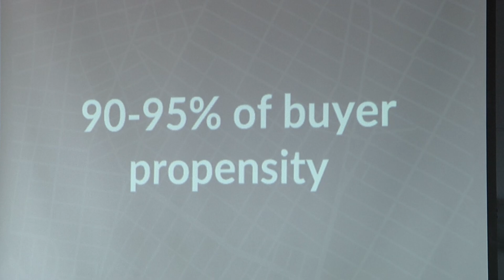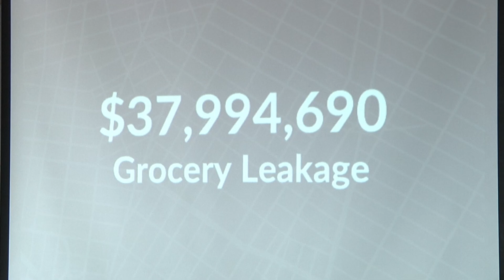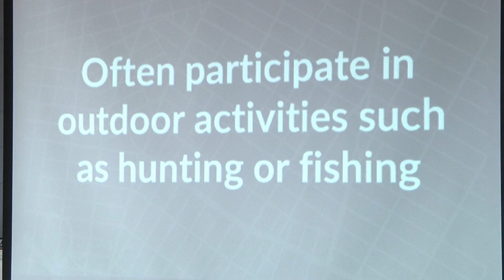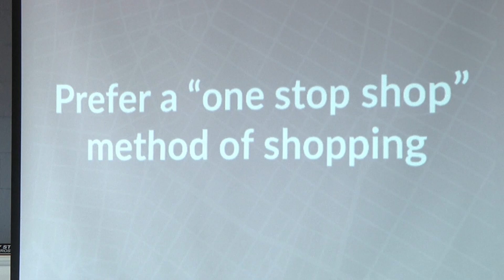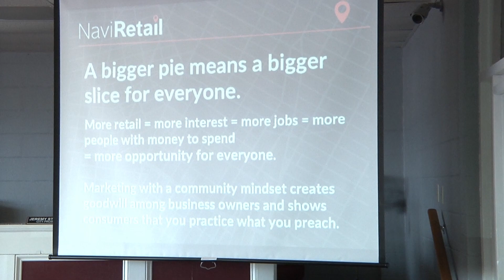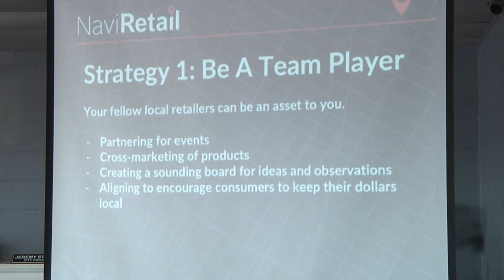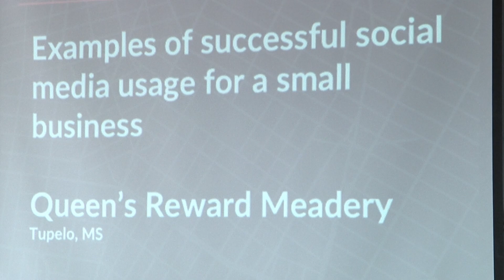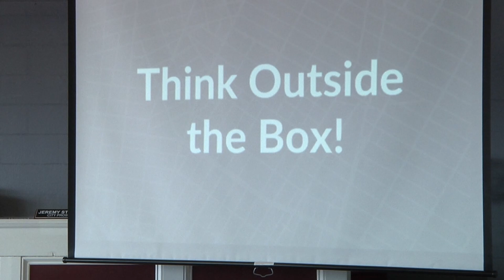NaviRetail Merchant Seminar_Hamilton, AL 01_26_2021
Casey Kidd CEO of NaviRetail speaks on local business improvements.